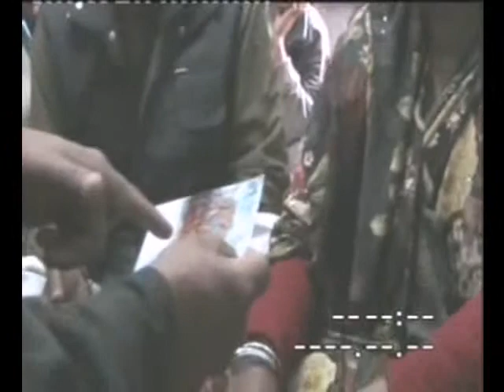Babaji Bhoot 928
Address :
Vill.: Vyaspur, Near Sahupuri Factory
Ramnagar Road, Parao
Distt.: Chandauli
Timings : Thursday and Sunday only
10:00AM to 5:00PM